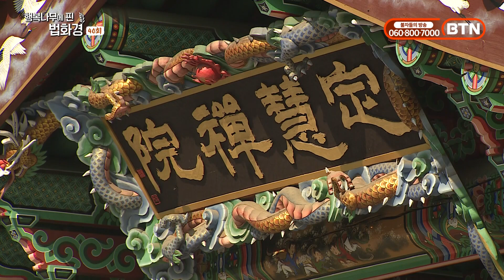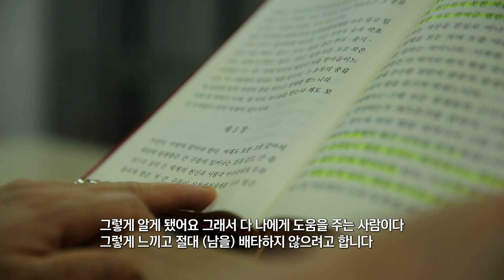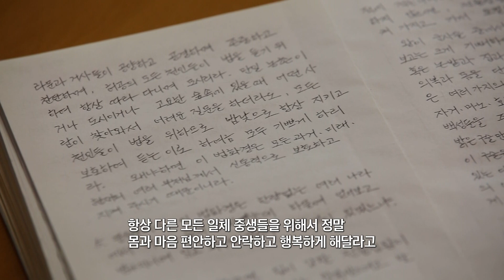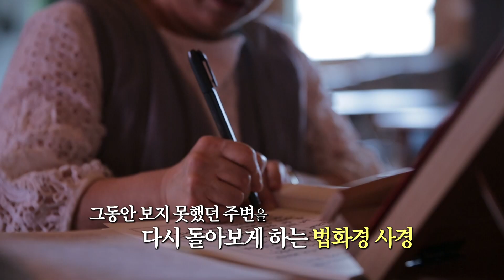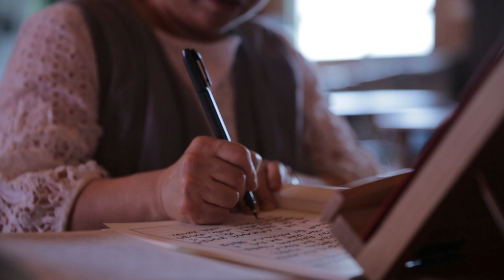고통을 벗어나려면 버리는 수행을 해야 한다-행복나무에 핀 법화경 호연스님 40회